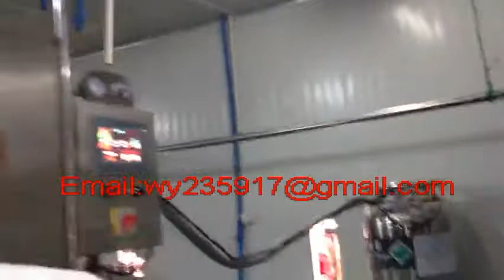can soft drink filling machine